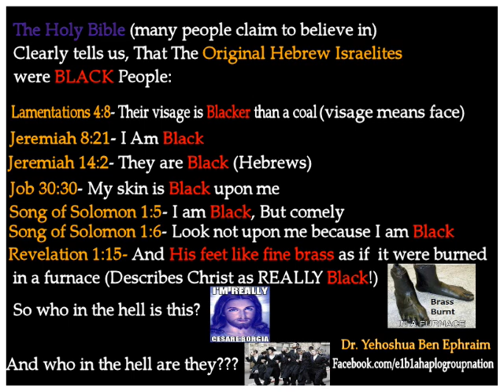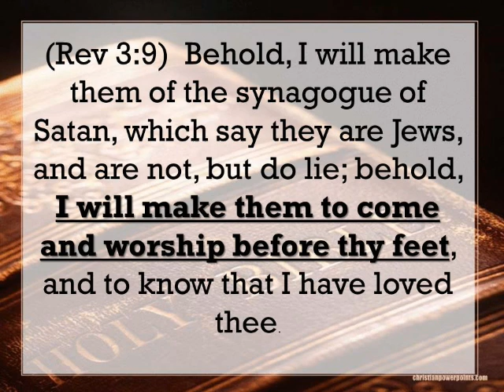Is The Roman Catholic Image Of Jesus Really a Man Named Cesare Borgia?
6/23/2021

This lesson addresses that idea, possibility and theory. As an educator, I tried to be as objective as I could and not project an opinion either way, and if I did or appear to have done that my apologies, I assure you it was not my intent.